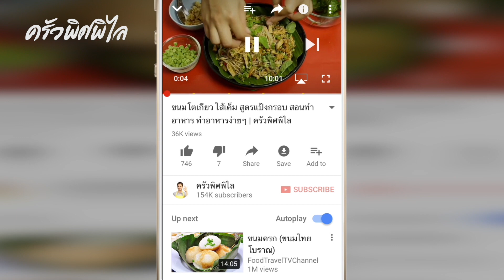แกงบวดฟักทอง ง่ายๆ หอม หวาน มัน อร่อยจ้า สอนทำขนมไทย ทำอาหารง่ายๆ | ครัวพิศพิไล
ทำอาหารง่ายๆ กับครัวพิศพิไล วันนี้มีเมนูขนมไทยๆ แกงบวดฟักทอง หรือฟักทองแกงบวดแบบง่ายๆ หอม หวาน มัน อร่อยอีกแล้วจ้า  เดี๋ยวมาดูส่วนผสมกันเลยค่ะ

- ฟักทองแก่ 1,000 g
- หัวกะทิ 700 ml ( กะทิกล่อง อร่อยดี​​ )
- น้ำสะอาด 150 ml
- น้ำตาลทราย 140 g
- น้ำตาลมะพร้าว 100 g
- น้ำปูนใส 1-2 ลิตร

เตรียมฟักทอง ปอกเปลือกฟักทองออก หั่นเป็นชิ้นๆ ขนาดเล็กใหญ่ตามชอบค่ะ แล้วแช่น้ำปูนใสไว้ประมาณ 15-20 นาที
เตรียมหม้อใส่น้ำตาลมะพร้าว น้ำตาลทราย เกลือ กะทิ ใช้ตะหลิวบี้น้ำตาลพอละลายดี เติมน้ำสะอาดลงไปเล็กน้อย ความเข้มข้นปรับได้ตามชอบค่ะ  เพราะว่าเราใช้เป็นกะทิกล่อง จะเป็นหัวกะทิค่ะ ต้องน้ำน้ำนิดหน่อยจะได้ไม่มันเกินไปค่ะ
เอาหม้อตั้งไฟ ต้มให้เดือด ใส่ฟักทองลงไป ต้มให้ฟักทองสุก ใช้เวลาไม่เกิน 10 นาทีก็สุกแล้วค่ะ เพราะเราหั่นเป็นชิ้นเล็กๆ ทำให้สุกง่ายค่ะ อย่าต้มให้สุกเละเกินไป แค่พอสุกปิดไฟเลย ความร้อนในหม้อจะทำให้ฟักทองสุกต่ออีกค่ะ
ลองชิมรสชาติปรุง หวาน มัน เค็ม ตามชอบ เสร็จเรียบร้อยตักใส่ถ้วย จะกินร้อนหรือเอาไปแช่เย็นก็อร่อย ลองสองแบบเลยค่ะ ^^ ถ้าชอบกินฟักทองแกงบวช ว่างๆ ถ้ามีโอกาสก็ลองทำนะคะ  อย่าลืมกดไลค์ กดแชร์ กดติดตาม ด้วยจ้า

✅ เมนูขนมไทยแนะนำ